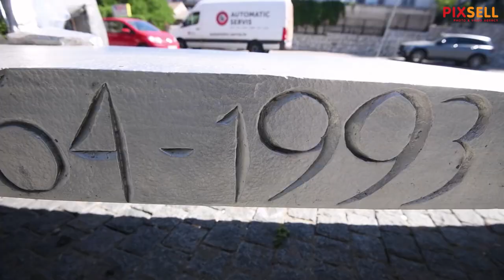Na Baldekinu obilježena 29. obljetnica smrti Dražena Petrovića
Prigodnim programom, te polaganjem cvijeća i paljenjem svijeća obilježena je 29. obljetnica smrti košarkaškoga Mozarta Dražena Petrovića. Uz brojna izaslanstva na spomeniku Draženu Petroviću ispred dvorane na Baldekinu skupio se i veliki broj djece iz šibenskih košarkaških klubova.